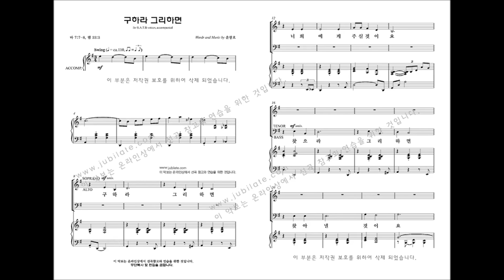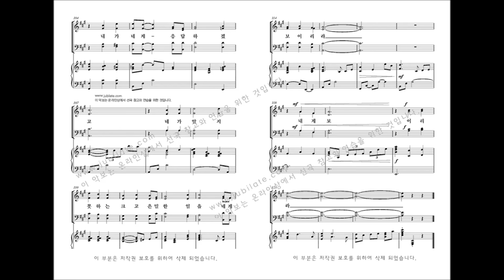[유빌라테 명품성가 34집] 02.윤창호 '구하라 그리하면'